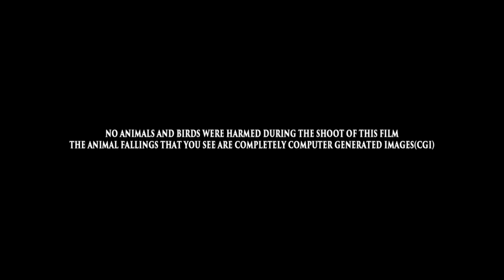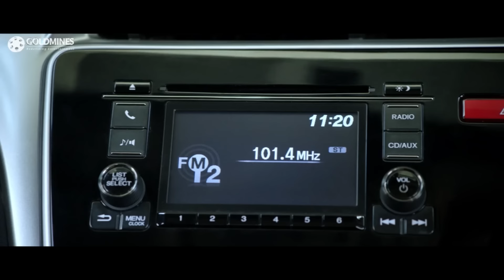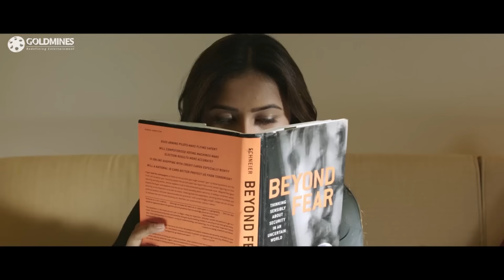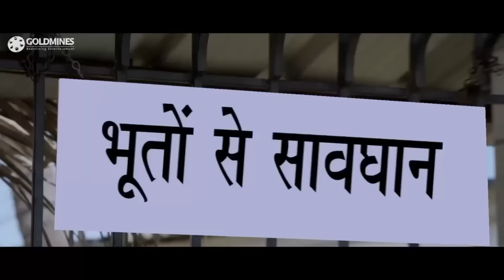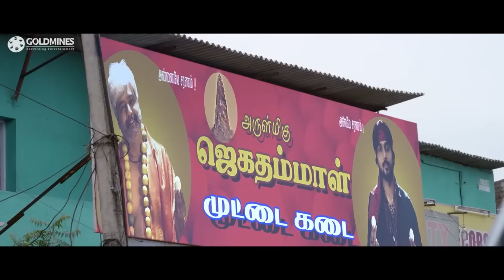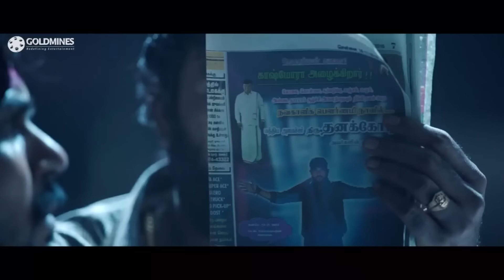काशमोरा (HD) तमिल हॉरर हिंदी डब मूवी | कार्थी, नयनतारा, श्री दिव्या। Kaashmora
Kaashmora is a present era black magic specialist. Rajnayak is an ancient era warlord and Ratnamahadevi is his queen. How these three are connected? What are the issues arise? How they are solved? forms the story of this historic-horror-comedy movie.

Movie:- Kaashmora
Starcast:- Karthi, Nayanthara, Sri Divya, Vivek
Directed by:- Gokul